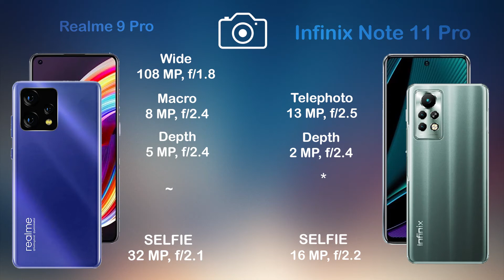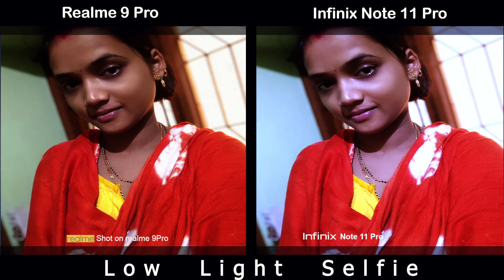Realme 9 Pro vs Infinix Note 11 Pro | Camera Comparison | Camera Test| Tech Song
Bay Realme 9 Pro With BestOffer

Realme 9 Pro benchmark
Realme 9 Pro news
Realme 9 Pro headphone jack